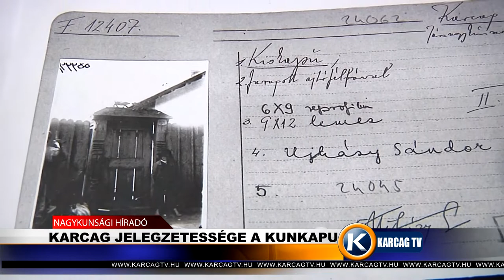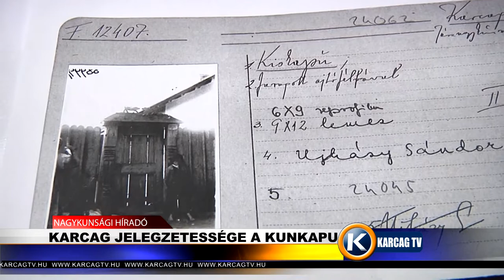Nagykunsági Híradó 20200218